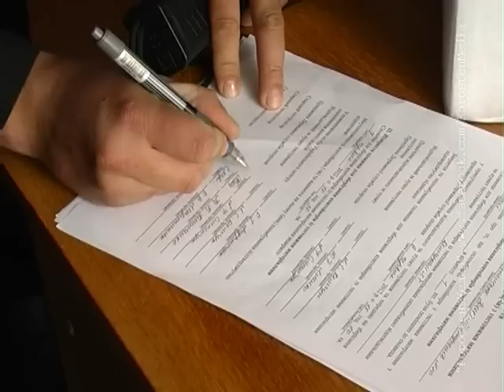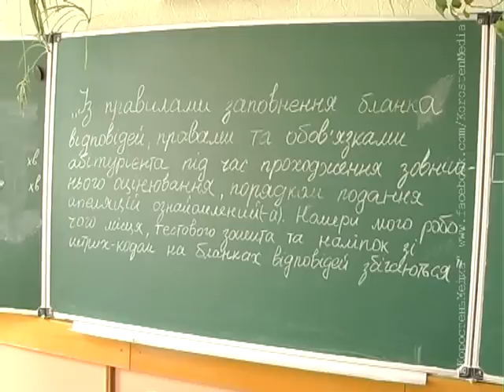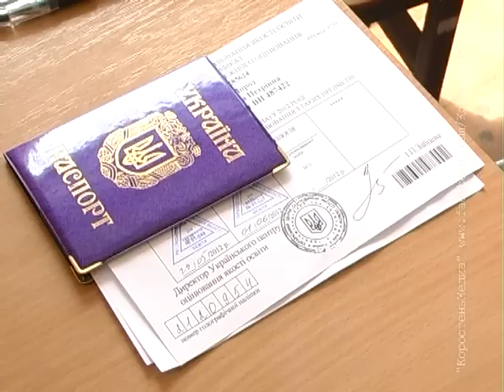Коростень_ТВ_08-06-12_Как прошло внешнее тестирование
У зв'язку з проведенням «Євро -- 2012» ЗНО в Україні розпочали здавати на місяць раніше. 7 червня тисячі абітурієнтів пройшли останнє тестування з біології . Ми побували в одній із шкіл Коростеня де проходило оцінювання знань юнаків та дівчат.